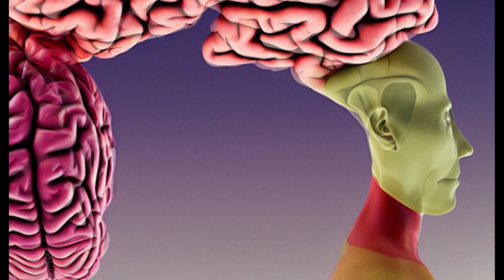Louis Cole - Dead inside Shuffle - Unsoloboton video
A Stable diffusion animation with one of the new tunes of Louis Cole.
Made with Deforum by Victor Abad (Unsoloboton)

NEW ALBUM "Quality Over Opinion" out on Brainfeeder OCT 14, 2022

LYRICS:
I’m whistling with this empty hole
My reflection I don’t know
This ceiling I’m seeing it a lot
Before I get the sleep that I bought
Yeah changes
That’s the part that hits
Top speed don’t feel s---
Just floating
Walking through the walls
Don’t know where I’m going overall

I hear nothing calling out my name
That’s ok
Here I am f answering anyway

Dead inside but life’s still moving
Dead inside but I’m still doing

Atlantis
Lost it in a day
They were all a anyway
Time moving
But I’ve been in this same shirt for so many days
Earth turning underneath my feet
Just scraping
Happening
This gets me out of bed
A little light yeah up ahead